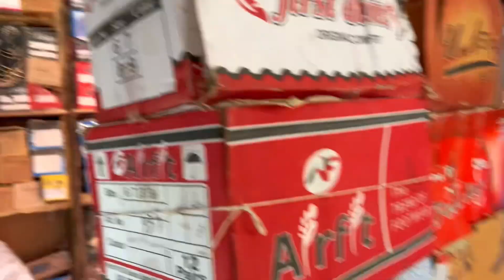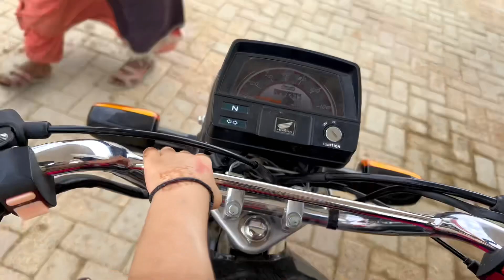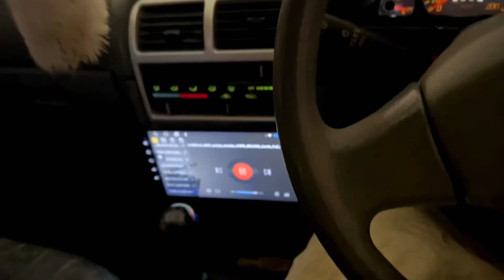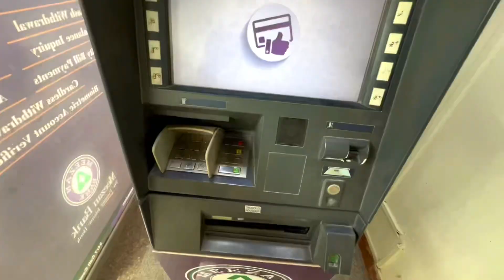Aaj ka pora din bahir he guzra he buss masroof 😩🫵🏻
Friends aaj aapky bhai ka 4th  vlog hé agar acha lagy to comment me batana aapke liye har roz koshish karen ge new vlog uplod karen ge Inshaallah ❤️